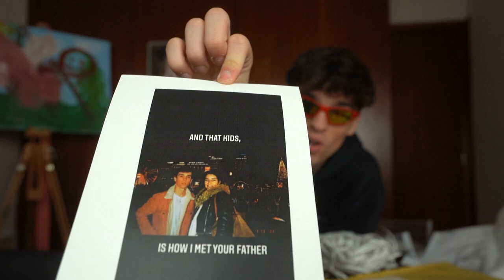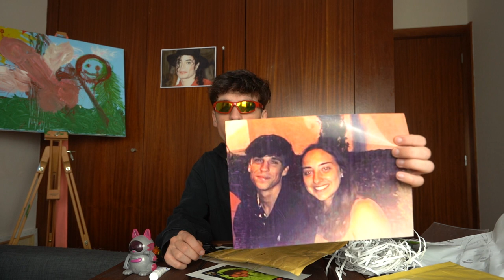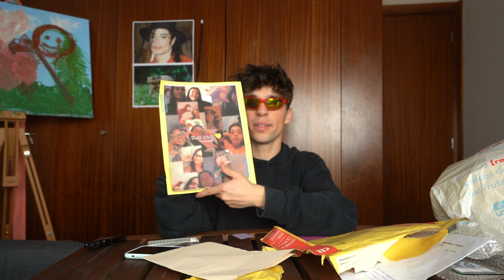não acredito que me enviaram isto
TT: @joaosousayt
comenta com a # JoaoSousaResponde e podes aparecer no proximo video!

APARTADO:

JOÃO PEDRO RODRIGUES DE SOUSA
APARTADO 008002
EC MILHEIRÓS (MAIA)
4475-339 MAIA